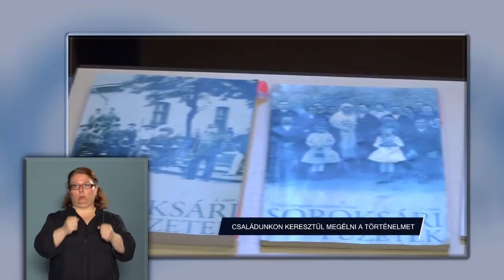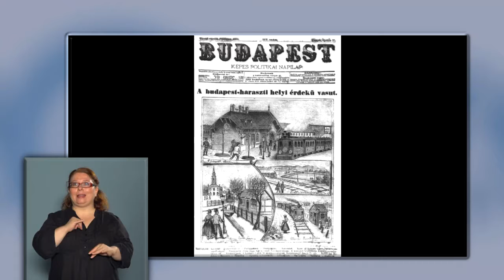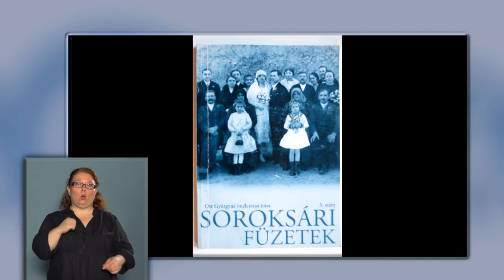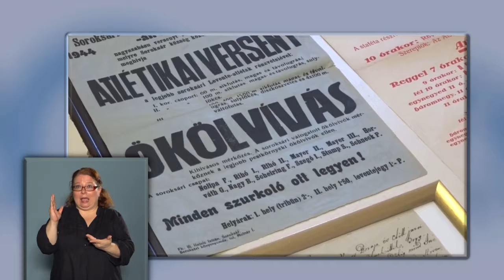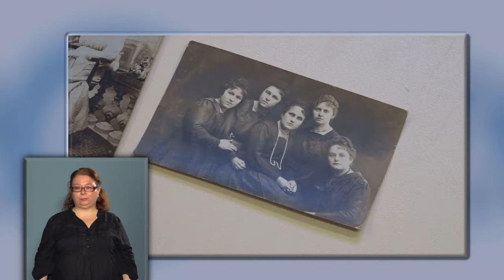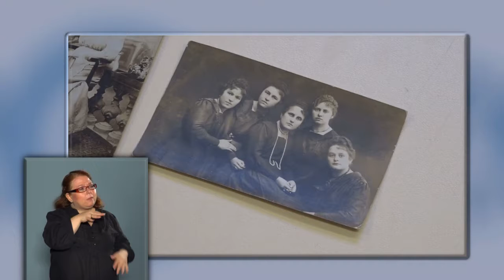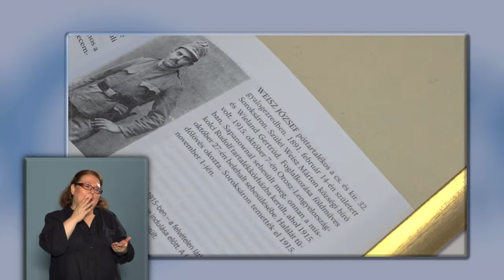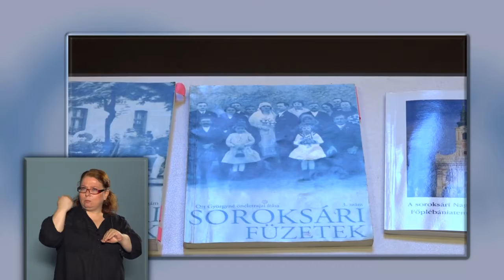Közélet Soroksár 2018.08.14